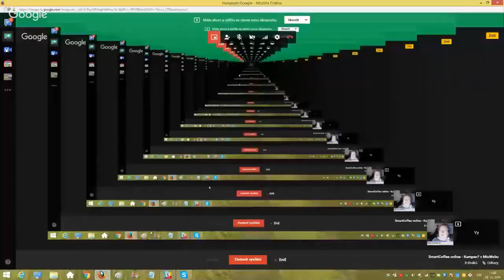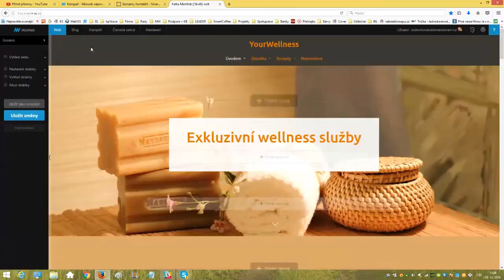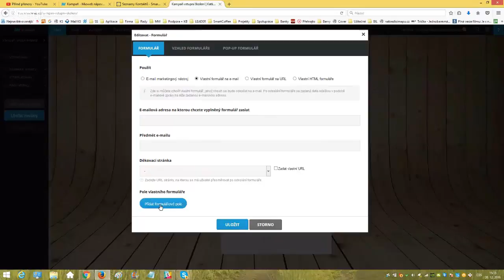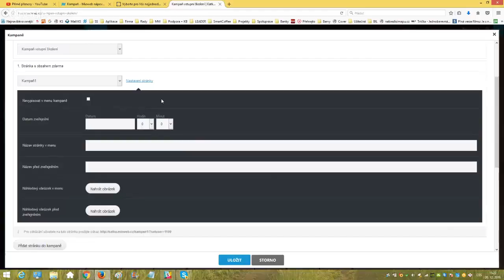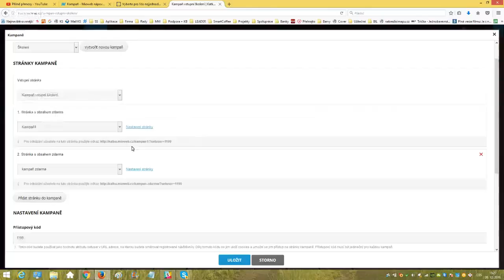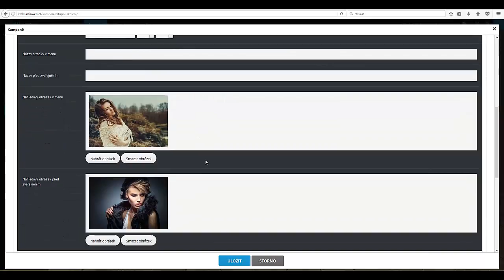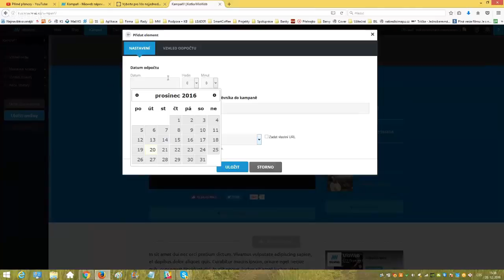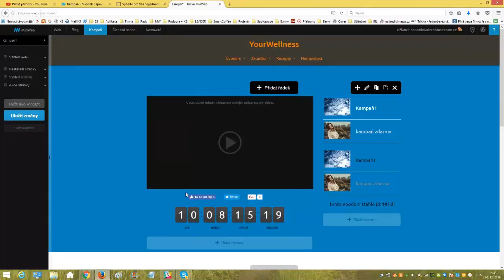SmartCoffee online - Prodejní kampaně v MioWebu